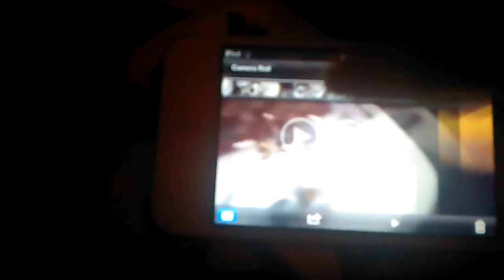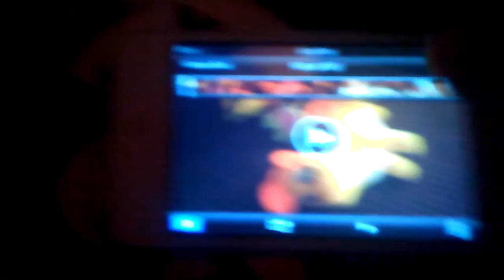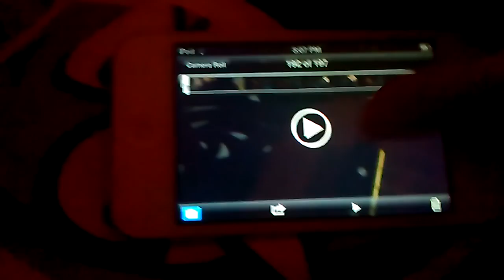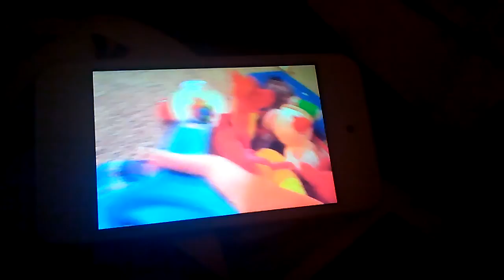Blackey channel ABC pt 4